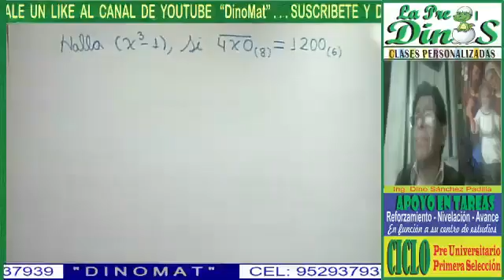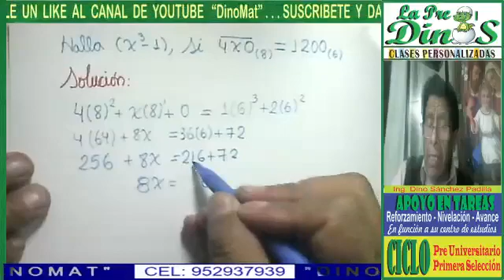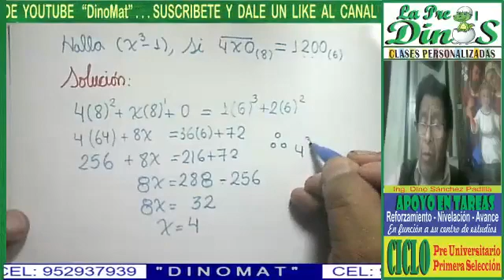NUMERACIÓN 11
PROBLEMA RESUELTO